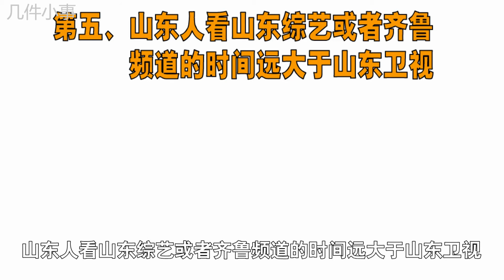8个关于山东的冷知识，正宗的山东人也不一定了解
第一、山东蓝翔是河南人创办的。
老板荣兰祥出生于河南虞城县。

第二、随国民党撤退到台湾的老兵约有10万军人是山东籍。

第三、鲁菜是中国传统四大菜系之首

全国人印象永远是煎饼卷大葱。

第四、台湾首富郭台铭的母亲是山东烟台籍。

为报答家乡，出资建立了一所中学，烟台永铭中学

第五、山东人看山东综艺或者齐鲁频道的时间远大于山东卫视，

第六、韩复榘主政之初，非常重视教育。

在全省108个县推行义务教育，

第七、齐长城是世界上最古老的长城

始建于春秋完成于战国，西起黄河河畔，东至黄海海滨。

第八、中国海拔高度的起点在青岛观象山。

世界的最高峰珠穆朗玛峰就是从这儿开始算起的。